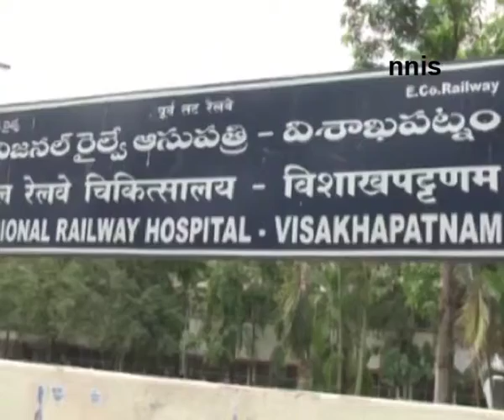RPF Constable Dies In Gun Misfire